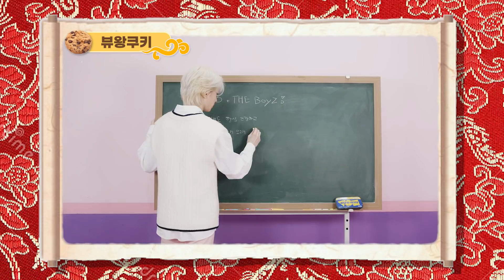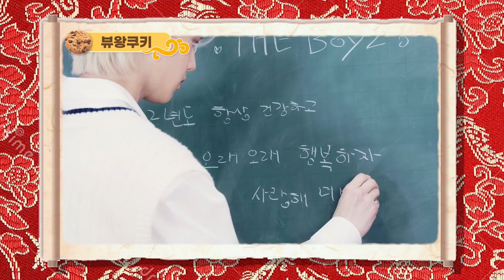[ENG SUB] "제 이너뷰티는 닭발(?)이예요.." 셀고 탈출한 빵자님 뉴남친짤 대공개!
"짐이 오늘 뷰왕으로서 나만 알고 싶은 뷰티 TMI를 탈탈 털어볼 터이니! 다들 집중하여라!"

빵자님 행차요~🍞 여전히 빵과 초코 맛을 사랑하는 12대 뷰왕은 바로 더보이즈 영훈입니다. 이너뷰티 비결은 콜라겐이 잔뜩 있는 닭발이라 말하는 귀엽고 깜찍한 영훈왕의 뷰티 TMI와 셀고 탈출한 뉴남친짤 공개까지! 쿠키영상도 알차게 구운 뷰왕실록이 궁금하다면, 지금 유튜브에서 확인하세요! 더비에게 보내는 손글씨 러브레터도 있어요💌

00:33 현타 쎄게 온 영훈. 당연한 현타 아닌가!
00:55 키가 계속 커지는 중..? 근데 키는 비밀 쉿!🤐
01:16 코너 속에 코너! 🏆프로필 월드컵 최종 우승은?
03:00 향수 고르는 팁 공개한다
03:22 친절한 영훈왕이 대신 맡아주는 향기~🥰
05:52 빵훈이의 작명소에 오신 걸 환영하오
07:03 더비에게 주고 싶은 나사랑주라쥬💖
07:48 영훈이가 챙기는 이너뷰티는..닭발이라고요?🙄
08:21 쿠키 구웠어요🍪
08:31 요즘은 놀림 안 받는 셀카 장인 뉴남친짤 공개📸🤳
08:43 빵자님이 더비에게 보내는 러브레터💌

📱Han Jungyoon 🎥STUDIO Be.